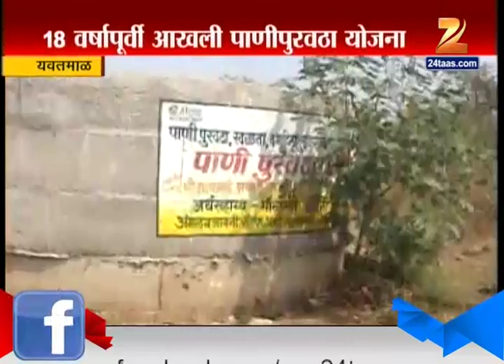Yevatmal Water Issue in Drought